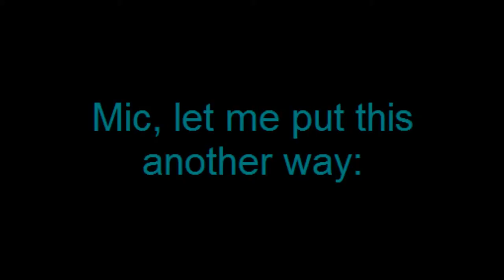Mic, Let's put this another way....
.Copyright stuff. Futurama - Fox (or whoever it is)